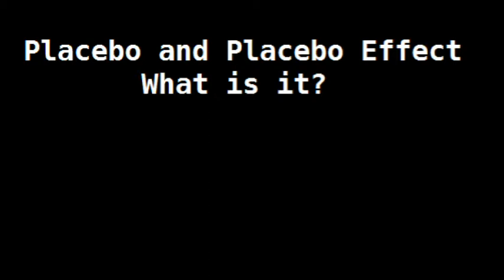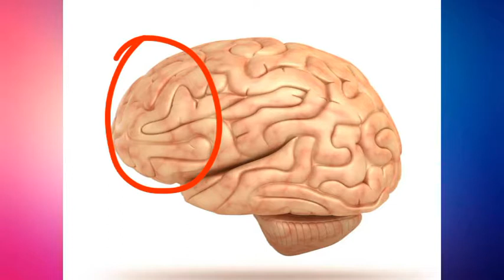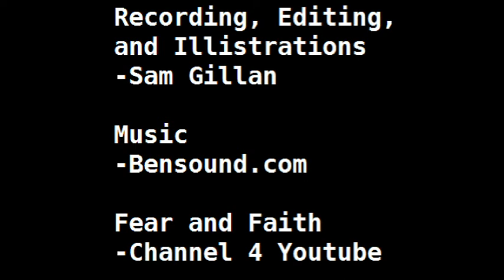The Placebo Effect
An introduction to the Placebo effect and its role in scientific studies